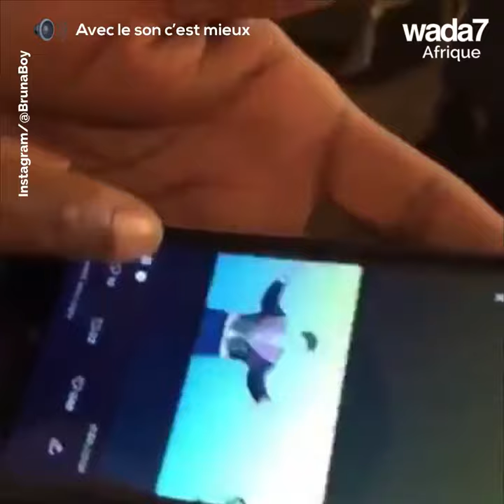Burna Boy célèbre le soutien de Elton John 🤴🏾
L'album de BurnaBoy validé par le légendaire Elton John ! 🤴🏾